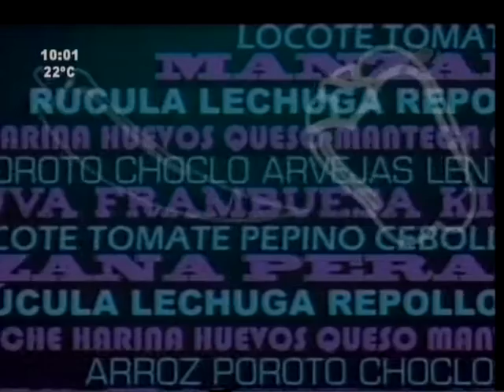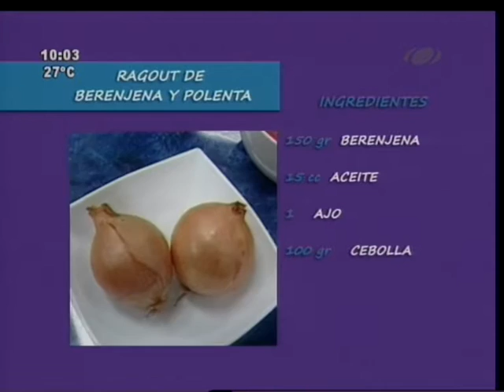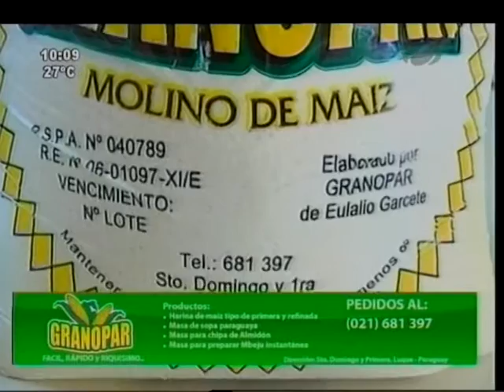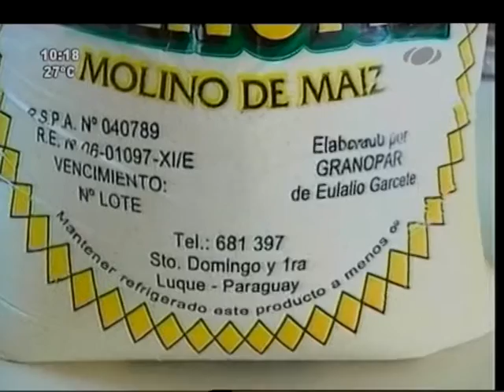Cocinemos Juntos 29-03-16